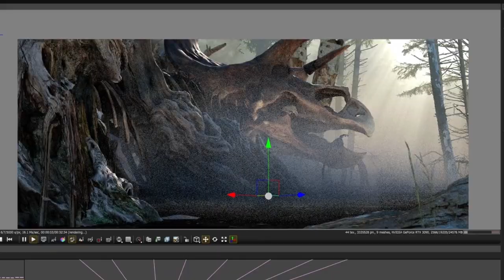FROM CONCEPT TO ART with Gaëlle Seguillon | SNEAK PEEK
Enjoy this epic breakdown of some of our Environment Design instructor - Gaëlle Seguillon's stunning pieces of Concept Art.